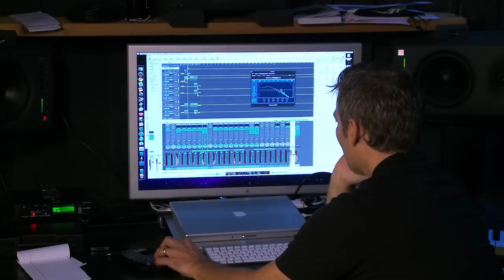Wanderlust Productions Video Blog Episode 004 - What Matt does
In this episode, Matt explains his role at Wanderlust Productions. We hope you enjoy it and don't forget to submit your questions. Thanks!